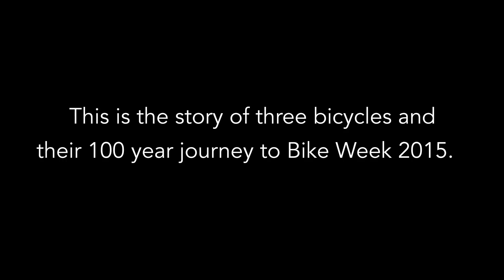BikeWeekLA 2015 - COLOR WHEELS: Bicycle Community Art Show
Take part in the historic journey of 3 bicycles from native Angeleno and NoHo resident Gary Hendrickson's collection. Mr Hendrickson has generously loaned these pieces of transportation history in support of BikeWeekLA and can be viewed as part of the COLOR WHEELS Exhibition. Details below.

Eccentricities galore! HOO RAH to the bikers of LA County and beyond whom have contributed to Bike Week LA's bicycle art show.

THERE ARE SO MANY PIECES IN STORE THAT THE WORLD HAS NEVER SEEN BEFORE

35 foot fish sculpture towed by bicycle, 150 year old high wheel bicycles unhidden from their valley hideout, paintings, prints, pinatas! Who will be the belle of the ball?

Come out to the Caltrans building during the DTLA Art Walk to find what the wild things have created, theatrical performance, food, music, and positive vibrations.

Per Bike Week LA tradition, there will be free bike lights, reflectors, patch kits, 7-day TAP cards, water bottles, and surprises.